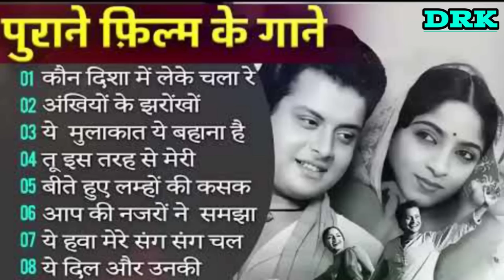Lata mangeshkar & Mohammad Rafi Song old is Gold हिंदी सदाबहार गीत, Lata mangeshkar